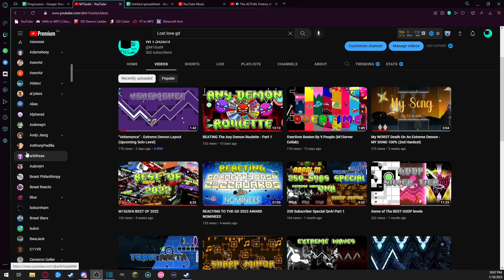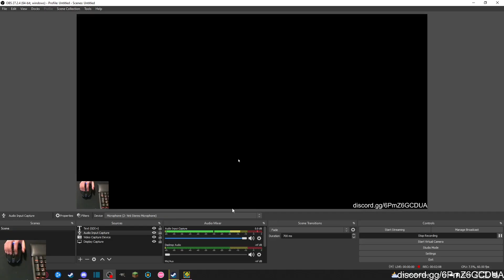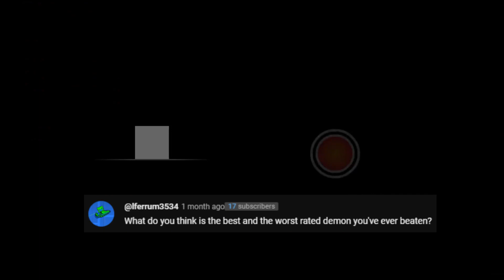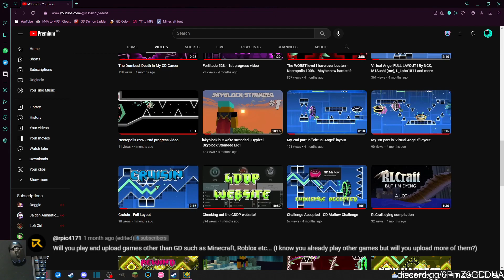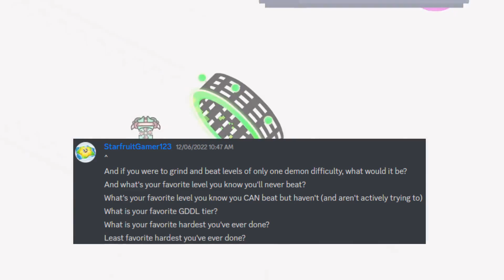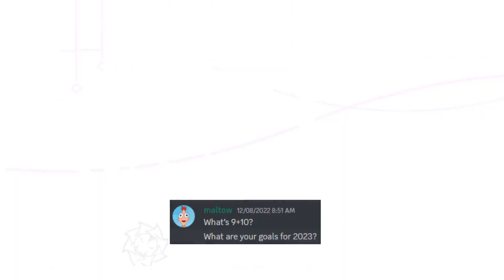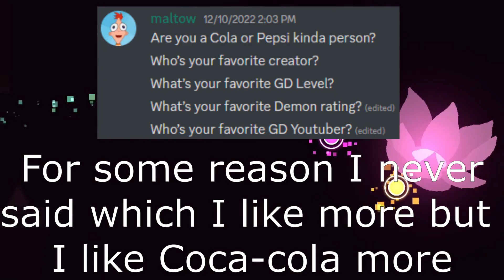Answering Questions! PART 2 of QnA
Sorry It's been a while since I uploaded and I apologize for that. Anyways I hope you enjoy the video! Not sure what to do for my next sub special... who knows.